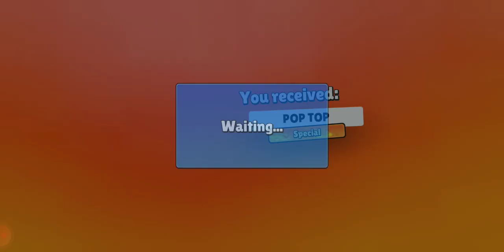What is in the Stumble Guys Stumble Pass Pacman Season